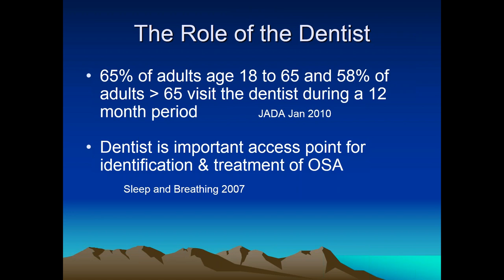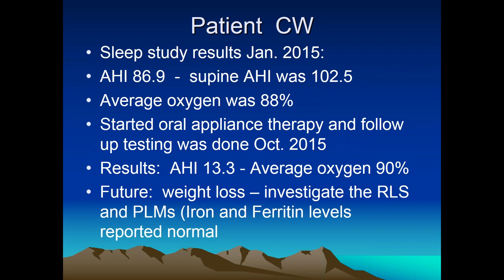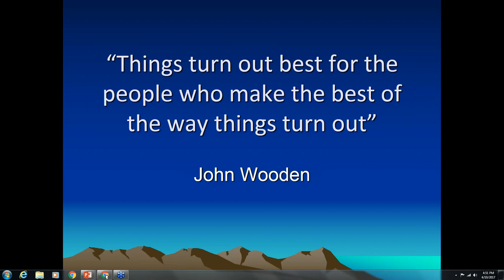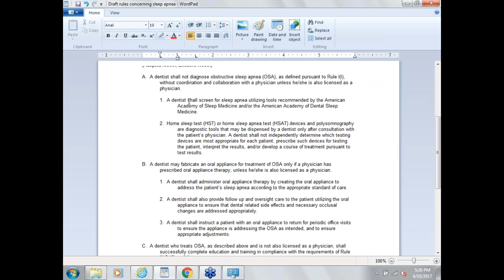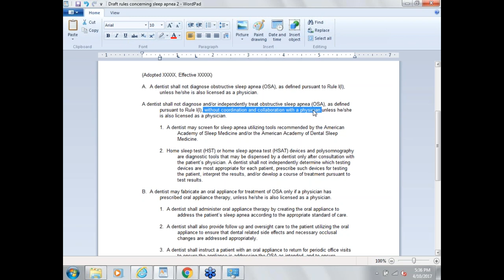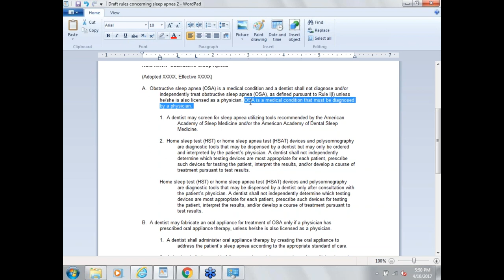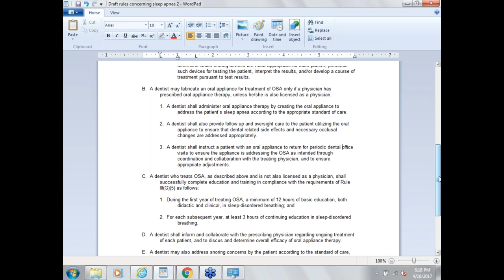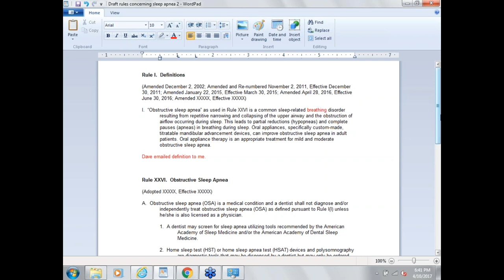Colorado Dental Board Stakeholder Meeting (Sleep apnea #2) - April 10, 2017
The Colorado Dental Board held its second stakeholder meeting on April 10, 2017 to discuss issues related to sleep apnea. The topic of sleep apnea is not specifically addressed in any Dental Board laws, rules, or policies. Recently, the Board has seen an increased interest from stakeholders who would like the Board to create a rule or policy to clarify a dentist's scope of practice and involvement in addressing a patient's sleep apnea.